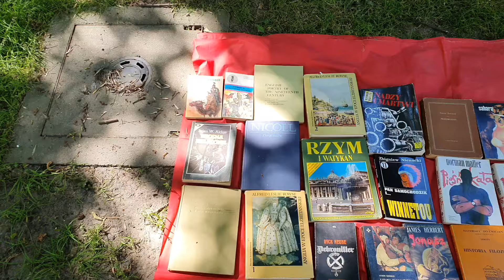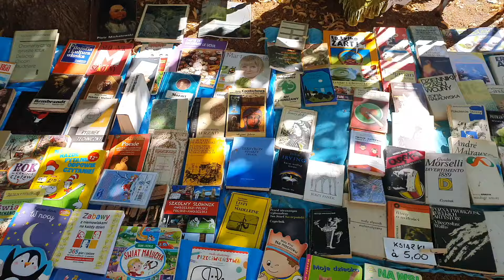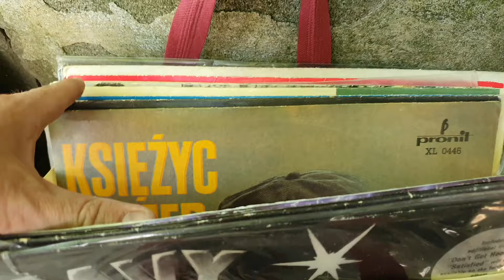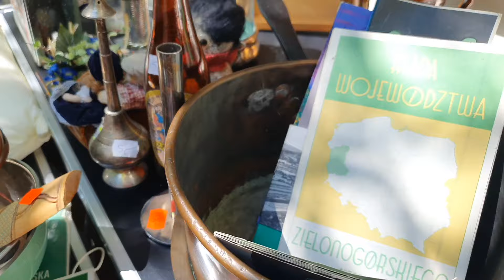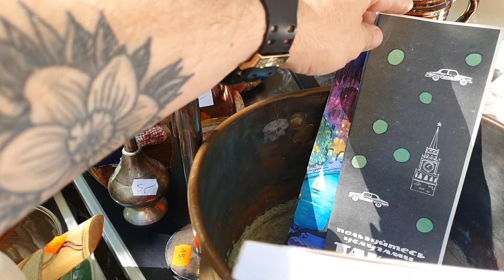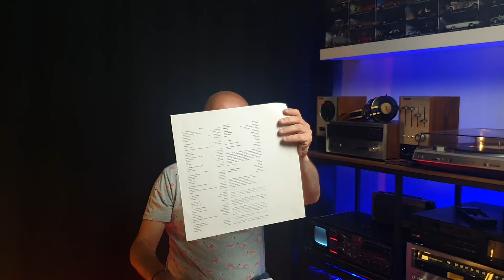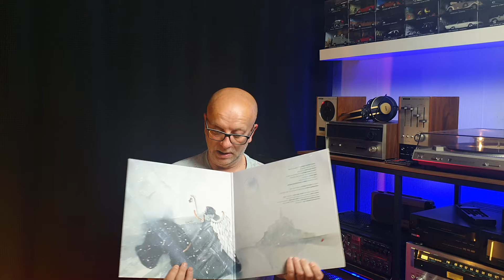Wyprzedaż Garażowa w Najbogatszej Dzielnicy Warszawy-Saska Kępa ❗️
Zapraszam na wyjątkową wyprzedaż garażową w jednej z najbogatszych dzielnic Warszawy! Odkryj  niezwykłe przedmioty, które mieszkańcy tej prestiżowej okolicy postanowili wystawić na sprzedaż. Od designerskich mebli, przez markowe ubrania, aż po kolekcjonerskie cudeńka – to wszystko i wiele więcej czeka na nowych właścicieli. Zobacz, jakie skarby można znaleźć na garażowej wyprzedaży w sercu luksusu!